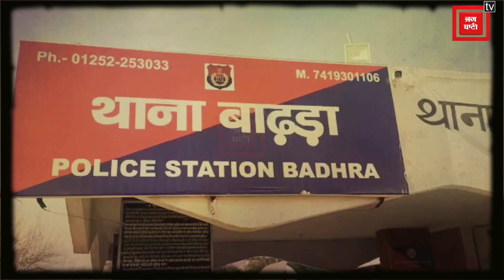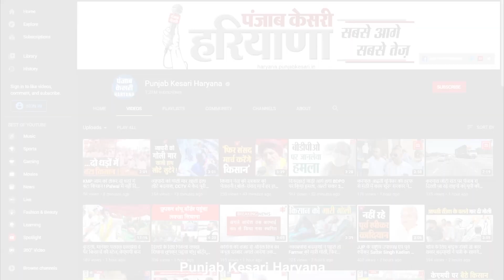Naina Chautala के हल्ले बाढड़ा में यूरिया की किल्लत, लाइनों में किसान...थाने में कट रहे टोकन